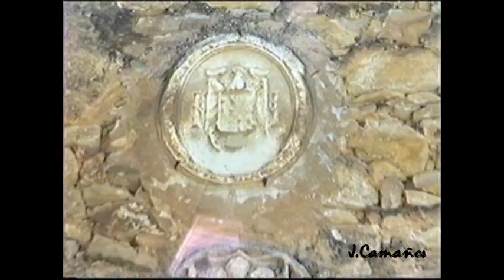FIESTA DE SAN JUAN 1990 en el Barranco (Cantavieja)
Recordemos el año 1990 en el Barrio del BARRANCO SAN JUAN de Cantavieja.Barrio situado en el término de Cantavieja, bonita población turolense, limitrofe con el término con Portell, ya de la provincia de Castellón.